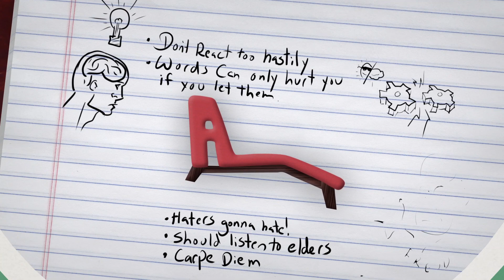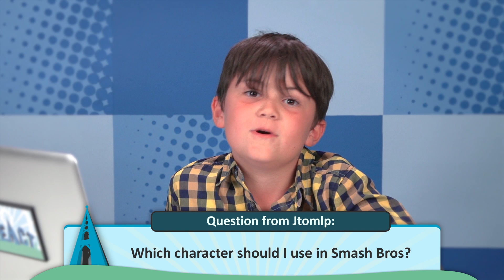HOW TO DESTROY THE ILLUMINATI (REACT: Advice #76)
Leave your advice questions in the comments, it may get answered!

The Reactors come together to help you out and answer your questions! Advice episodes air every Saturday on the REACT channel.

SEND US STUFF:
The following episode featured the following Reactors:

KIDS
Anita
Daisy
Jayka
Max
Tyler

TEENS
Rebecca
Tori
Troy

ADULTS
Chris
Dominic

ELDERS
Catherine
Don
Questions We Answered This Episode!
What should I do if my mom doesn't want me to date the girl at my school I really like?
Which character should I use in Smash Bros?
What should you do if you have a friend who doesn't like Tarantino movies?
I am a very sensitive person and I really wanna be strong I just don't know how.
How can I destroy the Illuminati?
Associate Producer - Olivia Dibs & Megan Lutz & Derek Wells
Assistant Editor - Kelsey Houser
Set Design - Melissa Judson
Graphics & Animation - Will Hyler & Jenni Vo
Theme Music - Cyrus Ghahremani